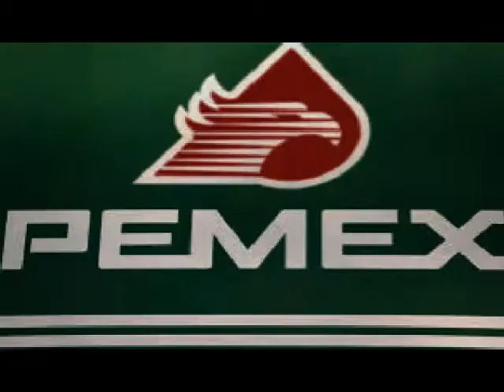Fitch Ratings asignó una calificación de BB- negativo a la nueva emisión de Pemex